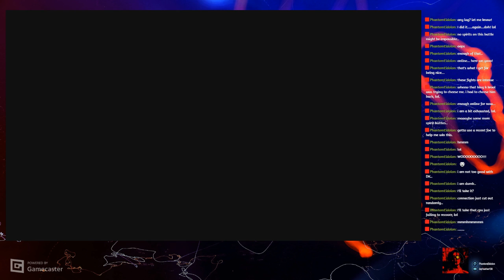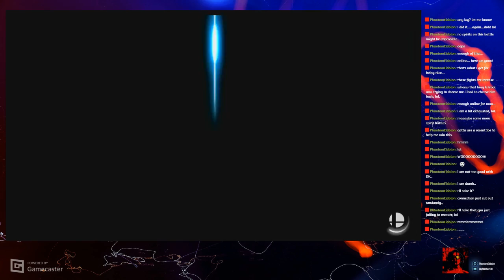Smashing Myself Against Some Spirits Spiritless - Super Smash Bros. Ultimate Spirit Battles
Trying to complete all the spirit battles without the use of any spirits myself. I have made pretty good progress off stream, and I only have the hardest ones left. This is a pretty tough challenge, maybe impossible... -- Watch live